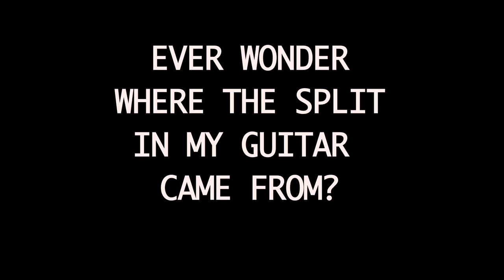Britt Vlog 09.12.14 - Shaun Doane's Home - Cola Tour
NEW GUARDIANS EP OUT NOW!

Nearing the end of the Britt Pop Cola Tour, and I find myself in the company of greatness! Shaun is a Sheffield legend and leading member of the hilarious group The Everly Pregnant Brothers. Please go check them out! I was very pleased to be invited by him and his friends to come and sing my little heart out.